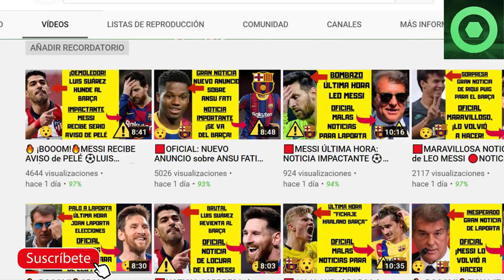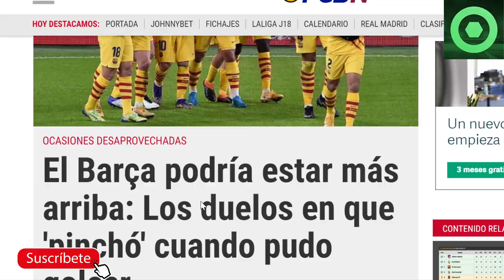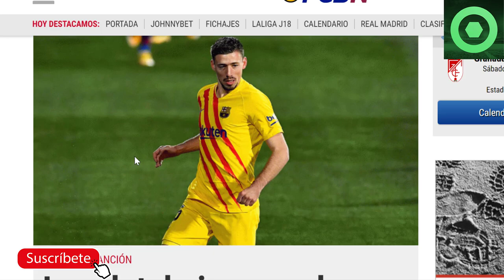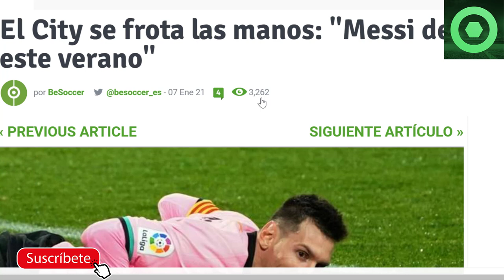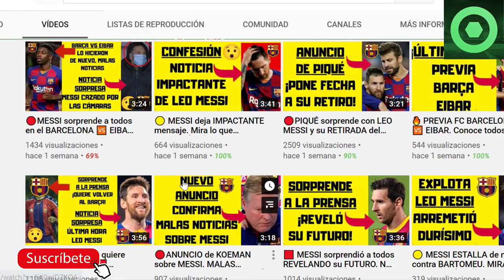🟥” MESSI DEJARÁ el BARÇA este VERANO”⚽OFICIAL: NUEVA BAJA en el BARÇA 🔥ELECCIONES FC BARCELONA 🟡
Fuentes:
fcbarcelonanoticias
besoccer